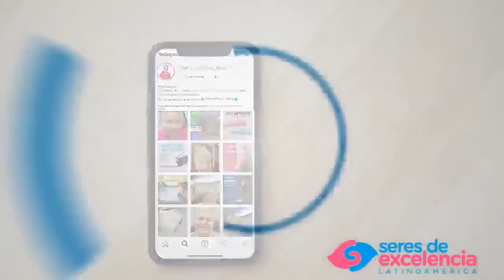El poder de la intención y cómo aprender a pedirle al universo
¿Te ha pasado que le pides soluciones al universo y te llegan más problemas? Hoy en HablemosUnRatico te traemos un Live que tienes que ver antes de hacer tu lista de deseos para el 2023.